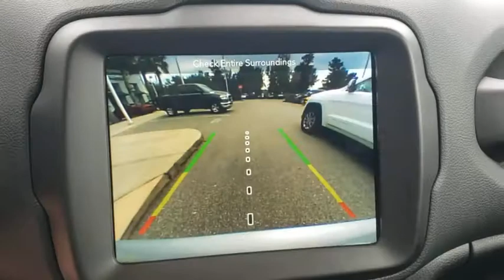2019 Jeep Renegade Orlando, Deltona, Sanford, Oviedo, Winter Park, FL CTP671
Bluetooth **Backup Camera **Smart Device Integration** Navigation** Remote Start** Power Heated Mirrors **Tire Pressure Monitor** Alloy Wheels **Power Outlet** Tilt/ Telescopic Steering Column** Day/ Night Rearview Mirror** 60/40 Folding Bench **Cruise Control** Keyless Start/ Entry** 22 City/ 30 Hwy **